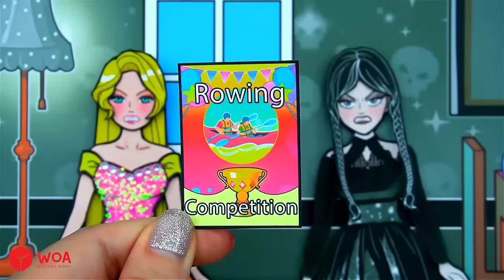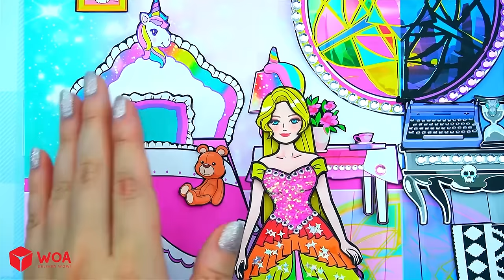RICH Student or BROKE Student - Barbie Transformation Handmade - DIYs Paper Dolls & Crafts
CREDIT
Designer - Ha Do, Nini, Huong Dau, Tho Tho, Miliket, Quinn
Artist - JunZhu
Editor - TuNHA